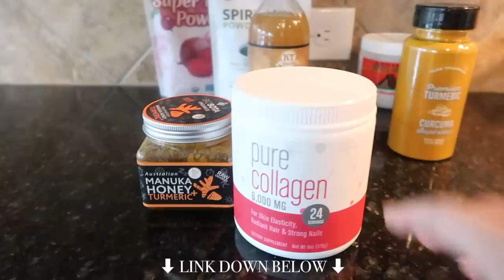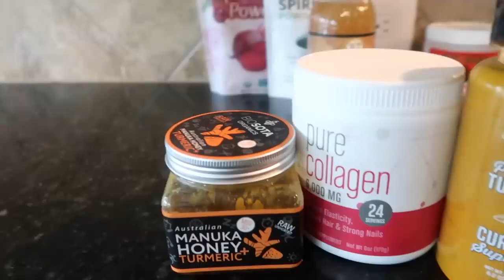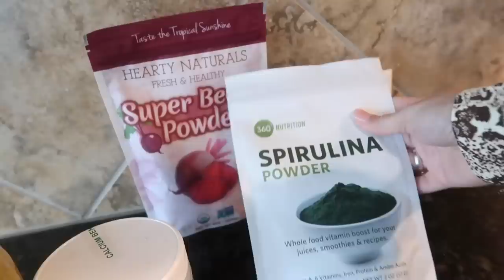DECORATE WITH ME: ADDING LUXURY GLAM PILLOWS TO MY LIVING ROOM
LINK ON HOW TO PICK THE ABSOLUTE BEST COLLAGEN SUPPLEMENT (A MUST READ BEFORE PURCHASE!):

Hi loves + welcome back! ♡